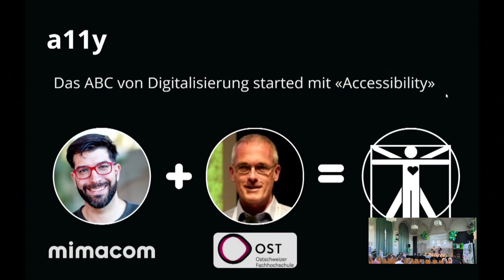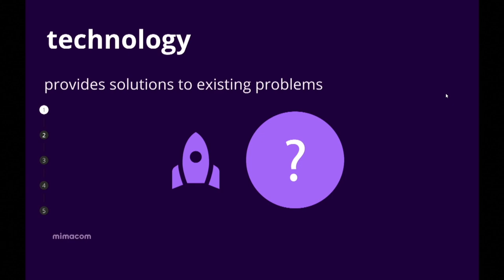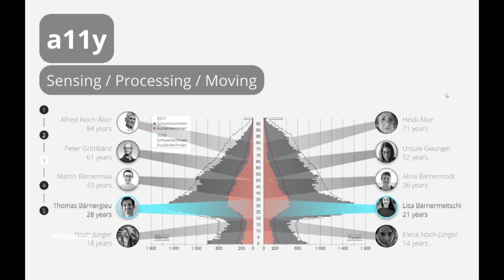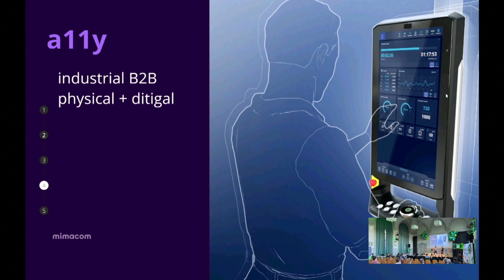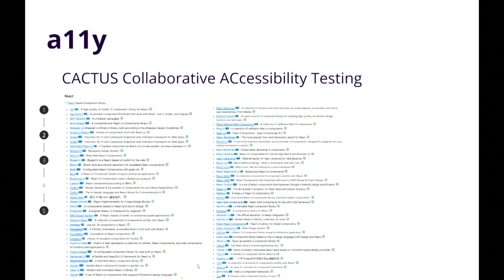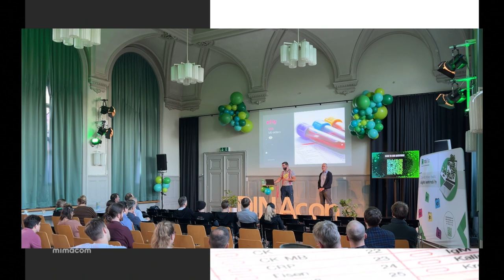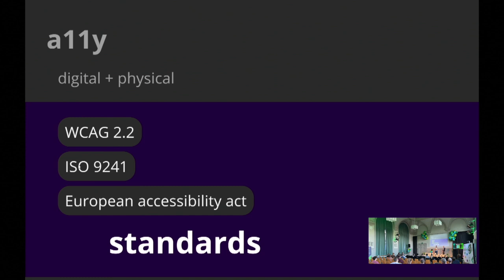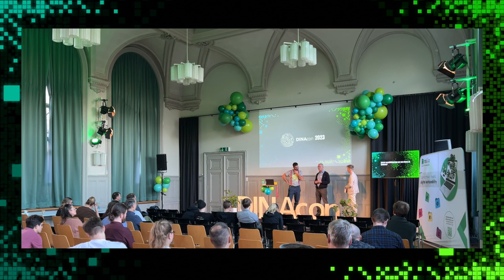DINAcon 2023 - Stefan Barac und Markus Stolze: Das ABC von Digitalisierung started mit Accessibility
Key Learnings
1. Alle Menschen sind behindert: Erläuterung am Beispiel von Altersgruppen
2. 99.9 % heutiger Produkte und Dienstleistungen überlasten Zielgruppen
3. Das ist kognitive Last und das bedeutet sie für Umsatz und Menschen Zentrierung
4. So verbindet man physische und digitale Experience zum Schaffen inklusiver Erfahrungen
5. a11y Tests die beste Möglichkeit zahlungsfähig zu bleiben und dabei zu erfahren, ob man Inklusion anbietet
6. Zwei Beispiele von Systemen die die Umsetzung von Web-Accessibility unterstützen

Zugänglichkeit betrifft nicht DIE DORT sondern uns alle:
Denn alle von uns sind irgendwann im Leben am Erreichen unserer Ziele behindert.
Sei es durch interne Umstände, wie Verletzungen (z.B.: gebrochener Daumen, Stress oder Farbenblindheit).
Oder durch externe Faktoren (z.B.: grelles Licht, das mein Display unerkenntlich macht)
Egal ob in Verpackungsanlagen oder bei Parkautomaten.
Inklusion zahlt sich aus.

Accessibility und die Regeln der W3ORG gehören bald als «Hygienefaktor» zu Digitalisierung.
Unsere Firmen sind bereits strafbar, wenn wir unzugängliche Dienstleistungen oder Produkte liefern.

Ich zeige an praktischen Beispielen aus der fertigenden und medizinischen Industrie, dass es lohnend sein wird über die Strafvermeidung hinaus zu handeln. Warum Checklisten sie das 200-400 fache im Vergleich zum Scheitern im a11y Test kosten.
Wie man mit inklusiven Erfahrungen mehr Nutzer:innen und Käufer:innen den Einstieg zu digitalen Werkzeugen vereinfacht.
... UND
Wir demonstrieren zwei Bespiele von Systemen Systemen die die Umsetzung von Web-Accessibility unterstützen